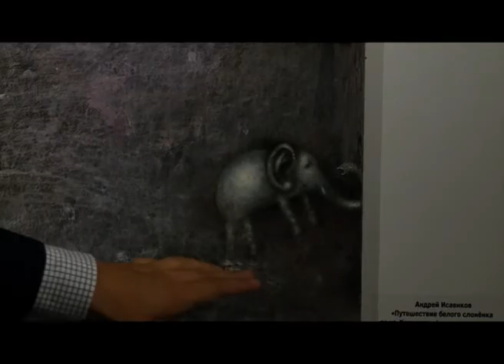Наша культура от 07.09.17